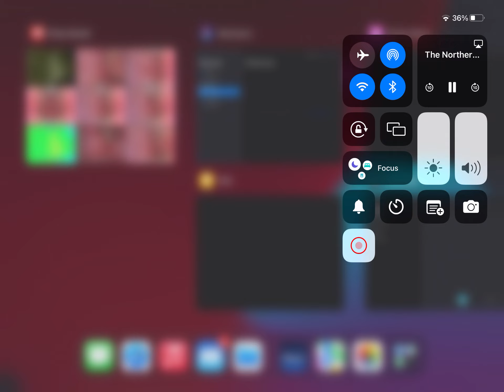令和5年3月30日